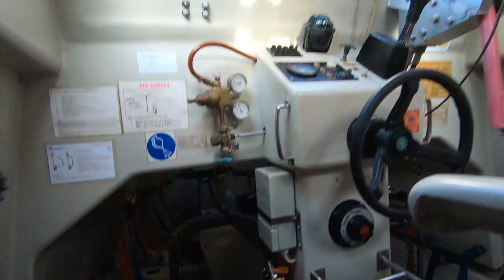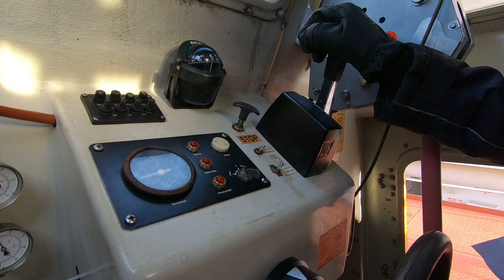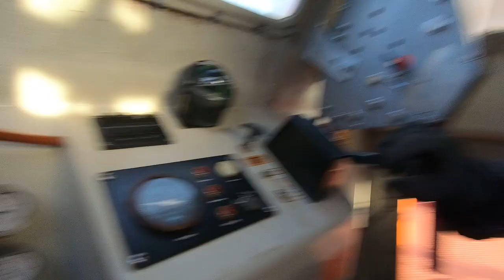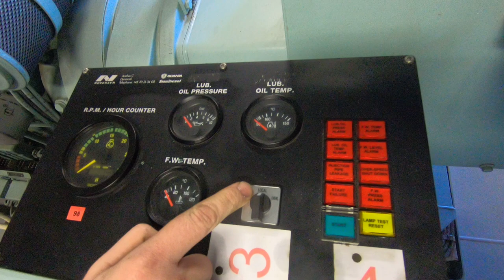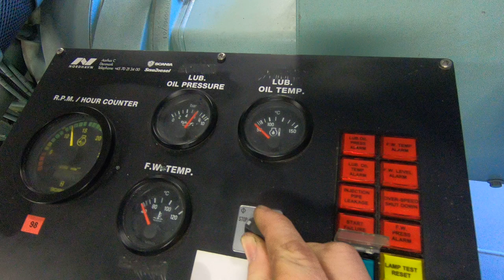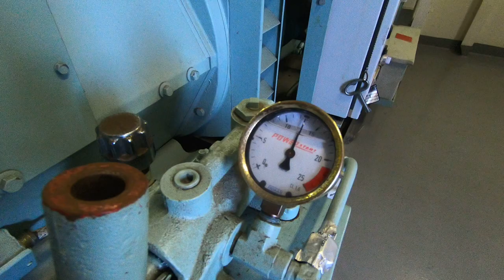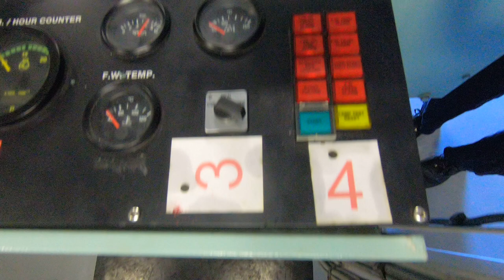запуск спасательной шлюпки и аварийного дизель-генератора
Каждую субботу мы проверяем аварийное оборудование, в этом числе спасательная шлюпка и аварийный дизель-генератор, вкратце мы продемонстрируем как это происходит.